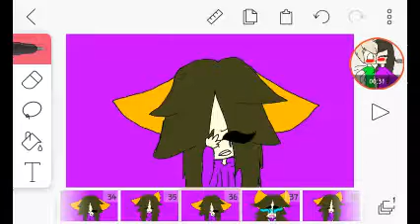Pop Culture meme